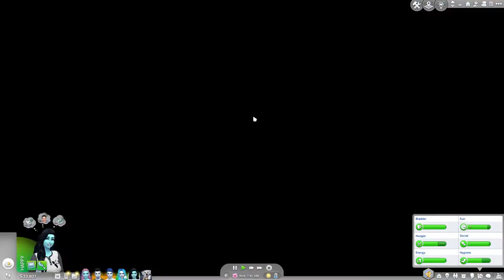No Prom but Cheer Practice Instead - Not So Berry S10E9 [THE SIMS 4]